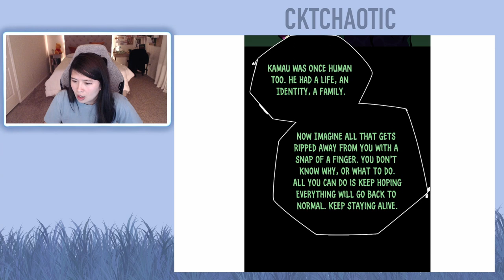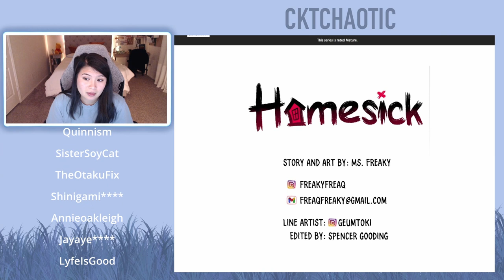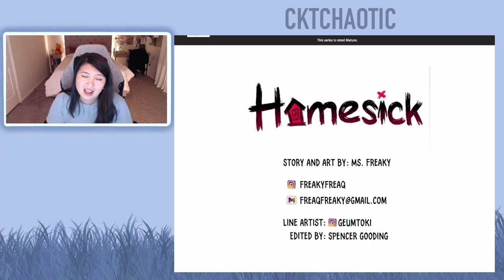Homesick Webtoon - Episode 80 & Episode 81 || Full Reading/Reaction